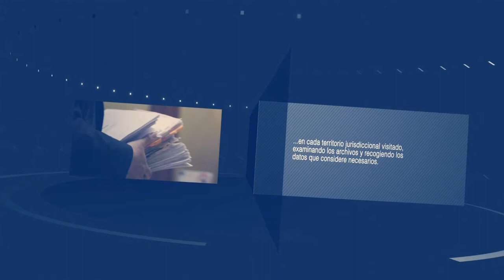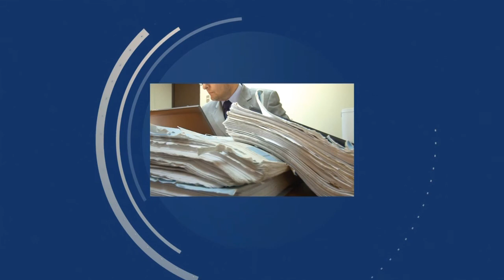Noticiero Judicial: Cápsula ciudadana ¿Qué es un ministro visitador?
Fiscalizar y conocer los problemas jurisdiccionales son algunas de las funciones del ministro visitador. ¿Qué otras potestades contempla?, ¿a quiénes inspeccionan? Son parte de la respuesta de la cápsula ciudadana de esta semana.